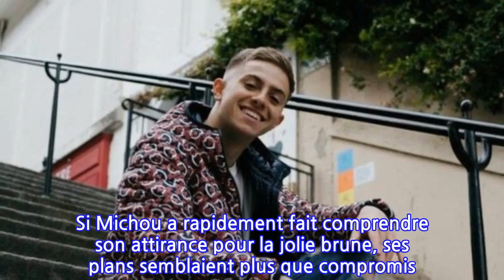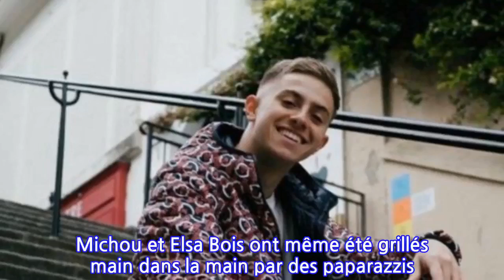Michou en couple : après la finale de Danse avec les stars, le Youtubeur grillé avec...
Quand Michou a intégré le casting de "Danse avec les stars" en septembre dernier, il ne se doutait pas une seconde qu’il allait se hisser jusqu’en finale. Et pour cause, le Youtubeur, plutôt habitué aux lives organisés depuis sa chambre qu’aux immenses plateaux de télévision, n’avait jamais dansé de sa vie. Contrairement à Dita Von Teese, Bilal Hassani ou encore Tayc (le grand gagnant). Mais à force de travail acharné avec sa partenaire, Michou n’a pu que progresser.Il faut dire qu’avec sa danseuse Elsa Bois, ça a tout de suite collé ! À tel point que les téléspectateurs ont fini par se demander si Michou et Elsa Bois ne seraient pas en train de tomber amoureux l’un de l’autre. Si Michou a rapidement fait comprendre son attirance pour la jolie brune, ses plans semblaient plus que compromis. Et pour cause, Elsa Bois avait un petit-ami. Une relation qui s’est terminée il y a quelques semaines, laissant la possibilité à Michou de tenter sa chance. Lors d'une de leurs prestations sur le parquet de l'émission, Michou et Elsa Bois auraient semblé échanger un baiser. Ce qui n'a pas échappé aux téléspectateurs ! Mais la danseuse l'assure, il n'y a pas eu de bisou. "Certains ont beaucoup zoomé et, apparemment, on aurait pu dire que… Mais non, il n’y a pas eu de bisou", a-t-elle dit le lendemain à nos confrères de "Télé Loisirs".Quoi qu'il en soit, selon nos confrères de "Voici", les deux finalistes de "Danse avec les stars" seraient en couple. Après la finale de "Danse avec les stars", diffusée vendredi dernier sur TF1, ils ont participé à l’after avec les équipes de l’émission puis se sont éclipsés pour une ballade nocturne en plein Paris. Michou et Elsa Bois ont même été grillés main dans la main par des paparazzis ! En tout cas, Michou a l’air de ne plus vouloir se cacher. C’est son public qui va être ravi. La rédaction